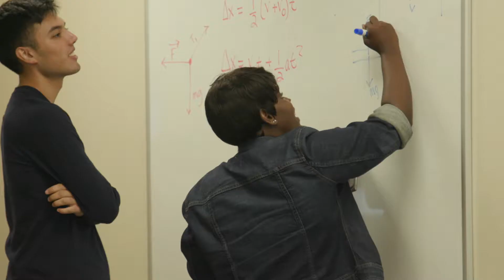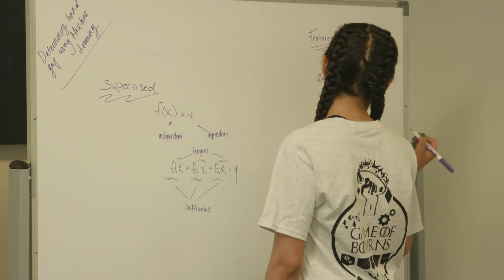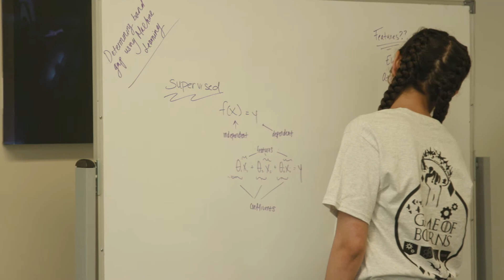Join the BCOE Transfer Transition Program!